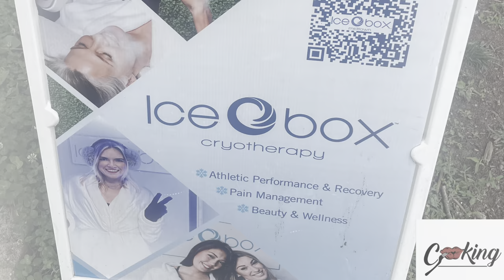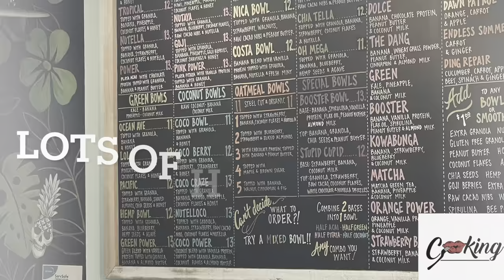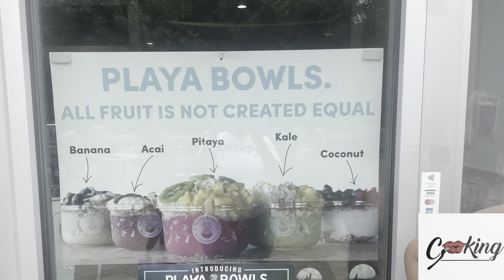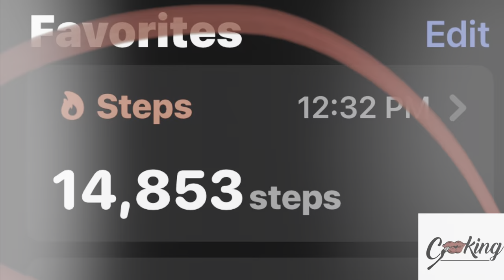Atlanta Beltline Blog: Sunday Morning Walk Across Atlanta FUN FACTS-Did You Know!?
The Atlanta beltline is amazing. It’s free. It’s fun it’s outdoors it’s fresh. It’s all inclusive. It’s the most diverse collaboration of people in Atlanta anywhere dogs, pants, young old tall short you got to go for a walk on the beltline I’m a give you a little insight into my little walk come have fun with me and enjoy this beautiful city of Atlanta, Georgia.